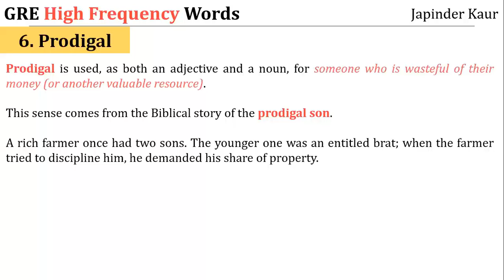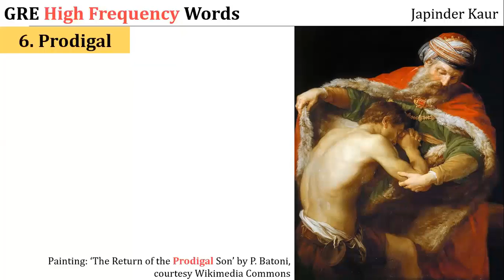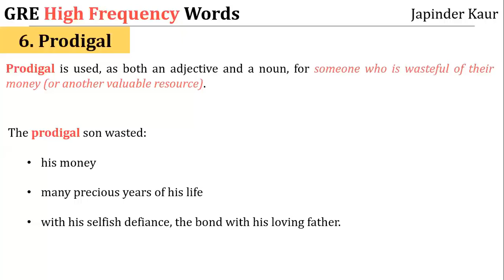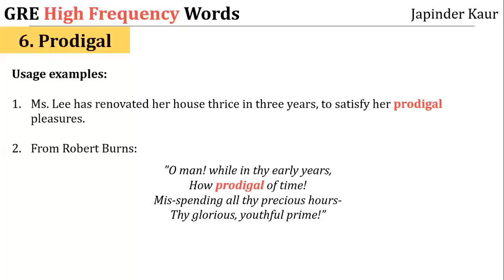GRE High Frequency Word #6: Prodigal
This video is part of the GRE High Frequency Words series.
Previous Word: Ephemeral
Up Next: Diverge-Converge